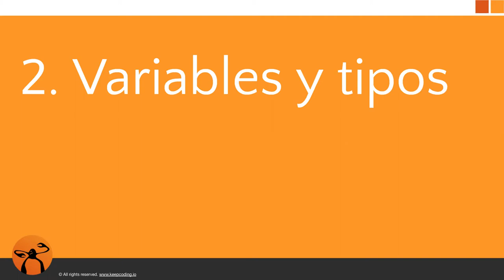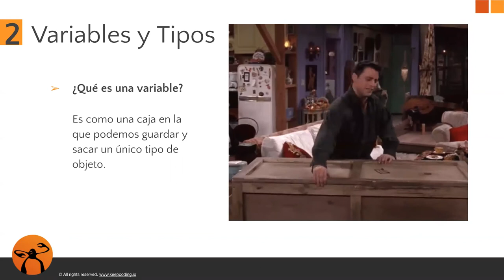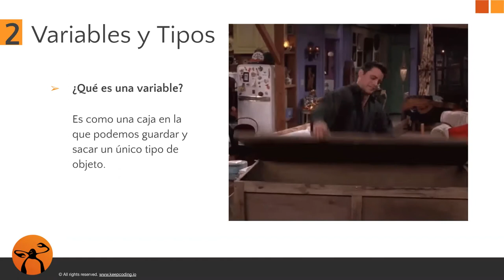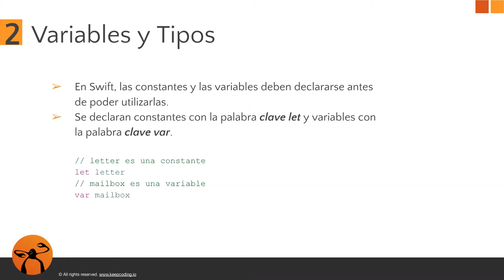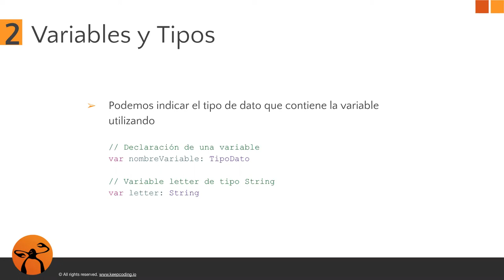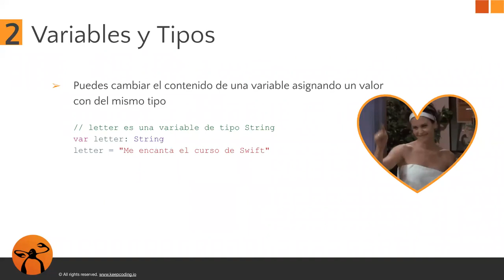Variables & Tipos - Parte 1